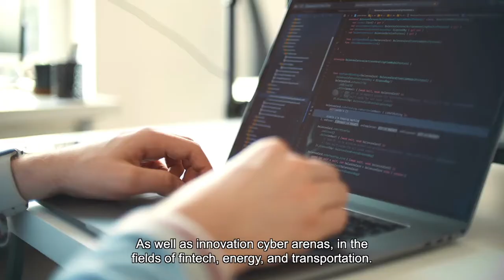A Short visit to CERT-IL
We are thrilled to invite you to a virtual visit to CERT-IL, The Israeli Cyber Emergency Response Team of INCD located in Be'er Sheva, Israel